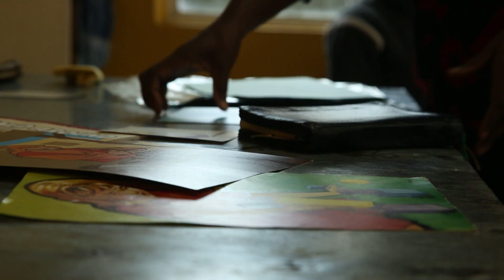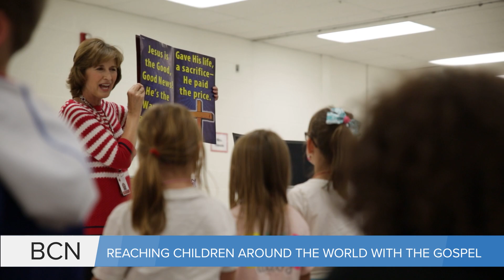Reaching Children Around the World with the Gospel | Moises Esteves | Guest | Bridge City News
Aired on: Wednesday July 12, 2023